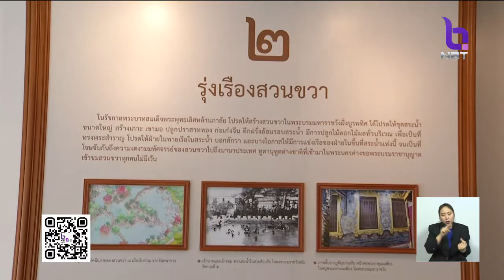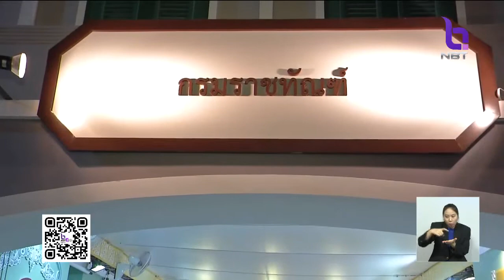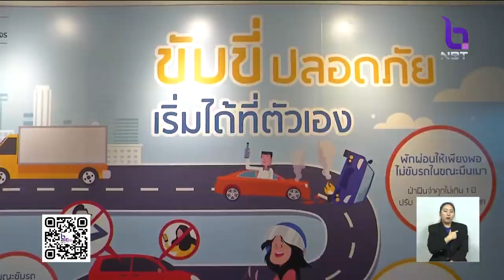'อุ่นไอรัก' คึกคัก ประชาชนสวมใส่ชุดไทยย้อนยุค-ผ้าไทยท้องถิ่น เข้าเที่ยวชมงานจำนวนมาก